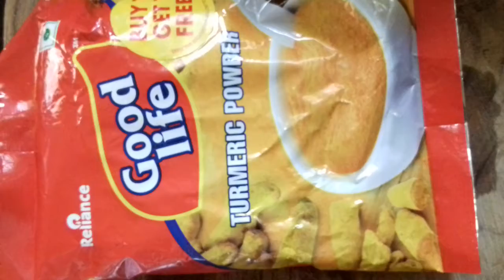Delicious chicken curry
Ingredients :-
Raw chicken medium size
Onions 2 big
Tomatoes 3 to 4 medium
Chilli green
Coriander leaves
Ginger and garlic paste 2 tea spoon
Black cinnamon,cassia bark 2/3 tez patta 3/4 cloves 4 black pepper 4 to5 star anise 2